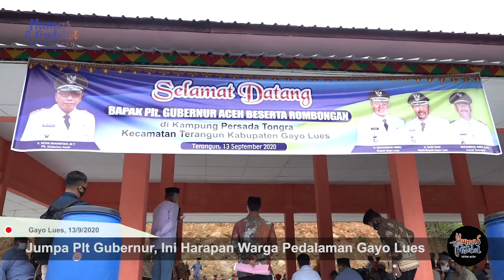Jumpa Plt Gubernur, Ini Harapan Warga Pedalaman Gayo Lues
Pelaksana Tugas Gubernur Aceh, Nova Iriansyah, melakukan kunjungan kerja ke Gayo Lues, Minggu 13/09. Dalam kunjungan tersebut Nova menjumpai seratusan masyarakat Kampung Persada Tongra Kecamatan Terangun, kampung yang berada di ujung kecamatan Gayo Lues dan berbatasan langsung dengan Aceh Barat Daya.

Dalam pertemuan itu, masyarakat kemukiman Pintu Rime Gayo menyampaikan berbagai keluhan kepada Plt Gubernur.